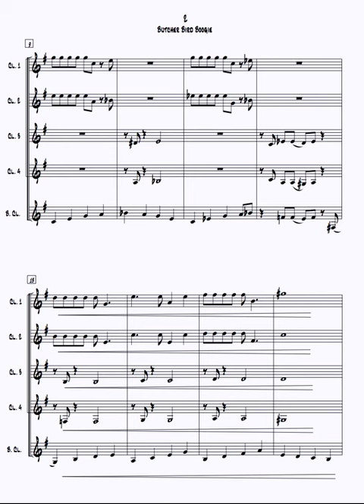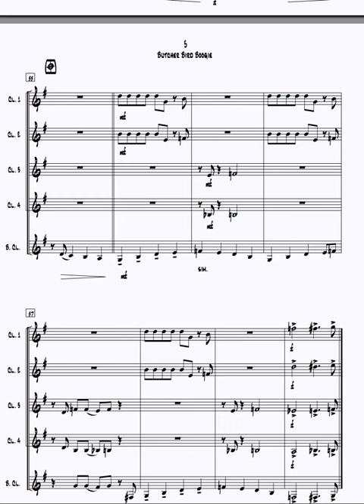Clarinet Quintet/Ensemble - " Butcher Bird Boogie "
4 x Bb Clarinet (Opt. Alto Clarinet),Bass Clarinet
by Richard Percival
Level - easy/Intermediate